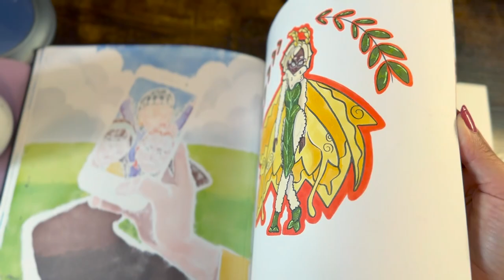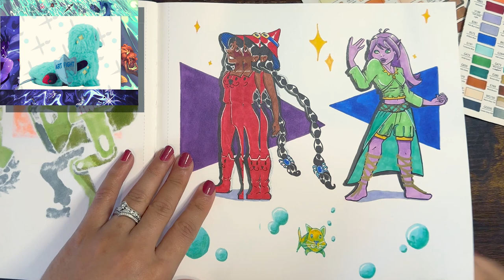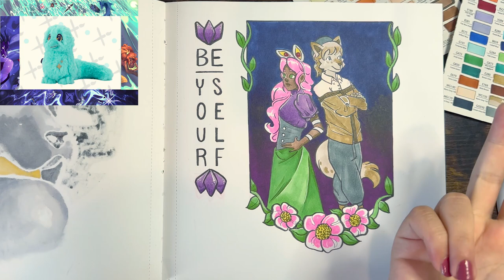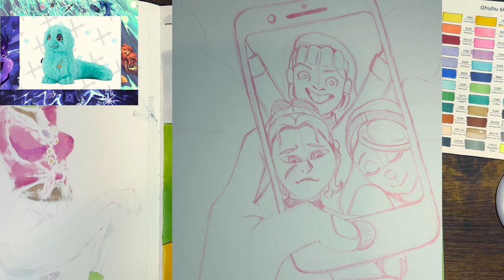I Spent 30 Days with Ohuho Markers [for Artfight] Here's What Happened!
Take a Sketchbook Tour of my Artfight Adventure!
The challenge- make every attack traditional art using Ohuhu alcohol markers. See the results and let me know 👀 how did I do??

[This is also my first ever sketchbook tour!] 🎊

°˖✧˖° If you have any suggestions for future videos, let me know down in the comments! °˖✧˖°

00:00 Intro!
01:12 The Experiment!
02:05 Art Attacks!
5:45 Character Diversity!
9:21 Mastery or Mistakes?!
15:52 Mass Attacks!
18:45 Personal Favorites!
23:53 Top Secret!